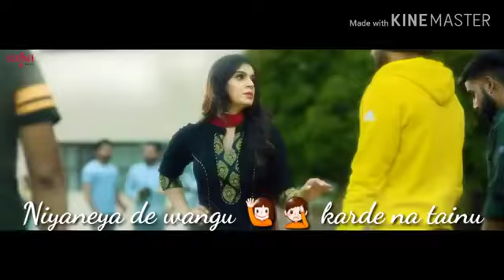Phulkari song || Phulkari song latest status